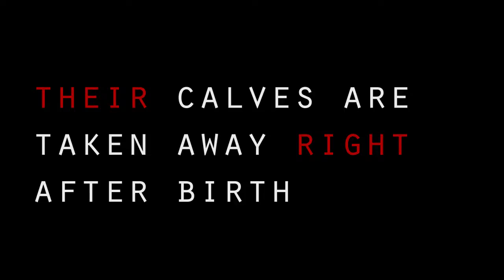You have been lied to about the dairy industry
What's wrong with the dairy industry?